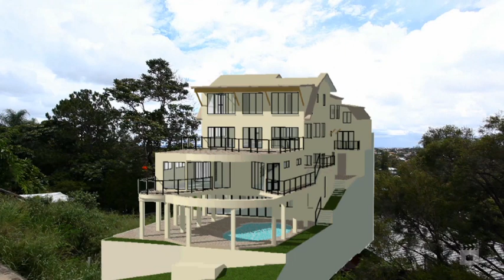70 Kneale Street Holland Park by Eleni Kouzoukas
Property Video shoot for Eleni Kouzoukas  70 Kneale Street  Holland Park QLD By PlatinumHD